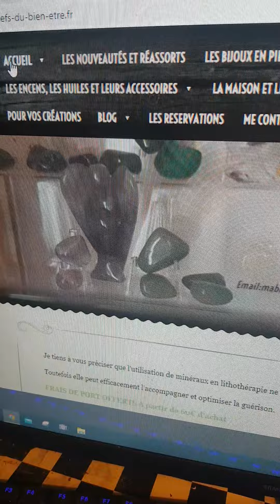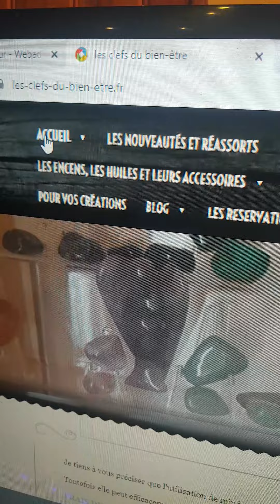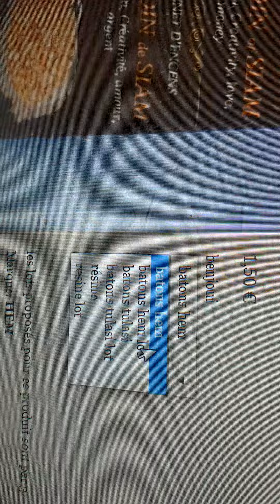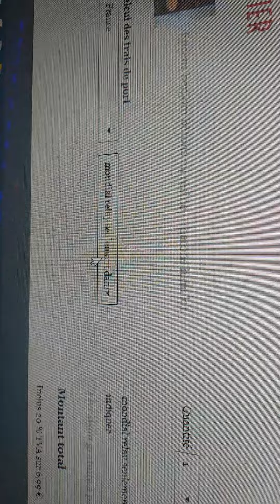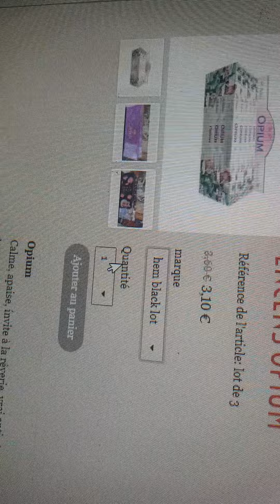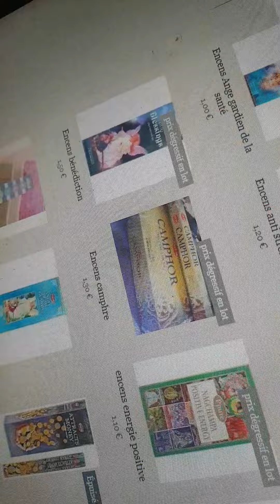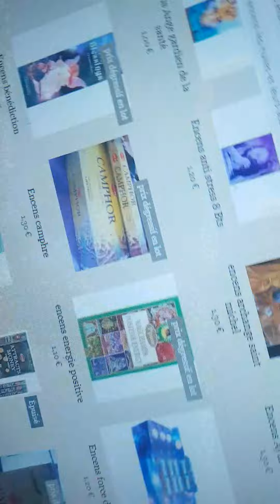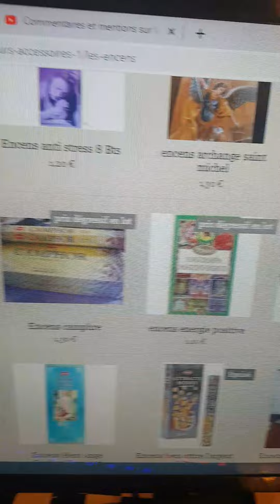Encore des embûches et explication boutique